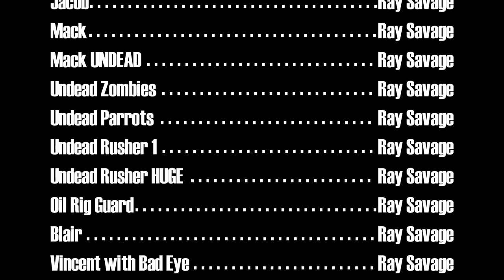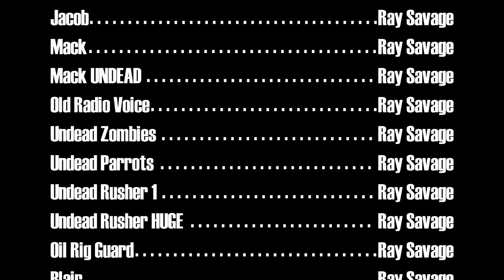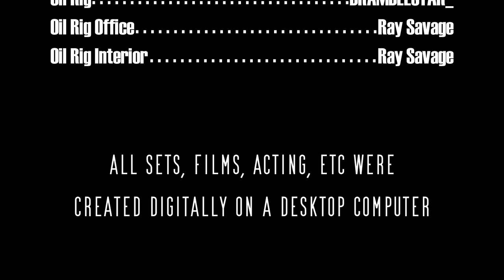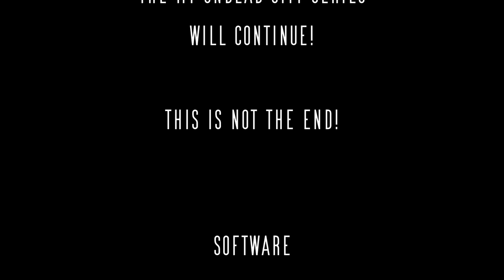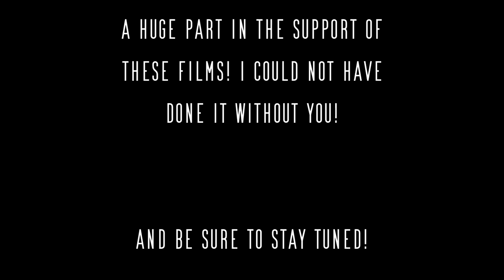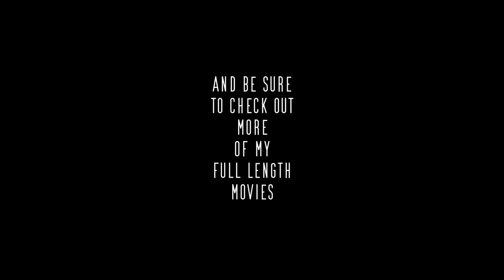My Undead City 4 (Minecraft Feature Film) - Zombie Apocalypse Horror Movie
This is My Undead City 4! Part for in the zombie apocalypse series! Be sure to watch it from the beginning!

This definitely feels like a Minecraft creepypasta horror!

Filming and creating quality videos and Machinimas that can be fun for everyone to enjoy, and also tutorials!

Thanks!
Minecraft is a creative sandbox arena game currently being developed by Mojang. Visit their website and discover the game!

Shader: SEUS
Primary Zombie Texture: Wayukian
Zombie Rushers Textures: Conquest Reforged